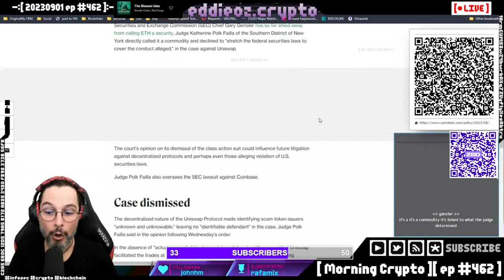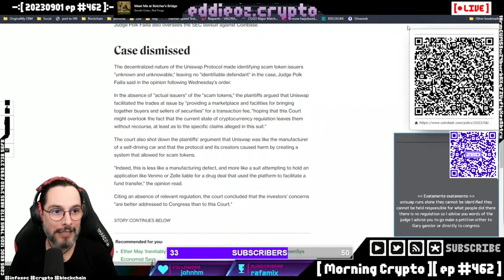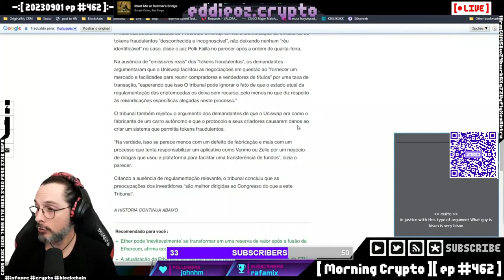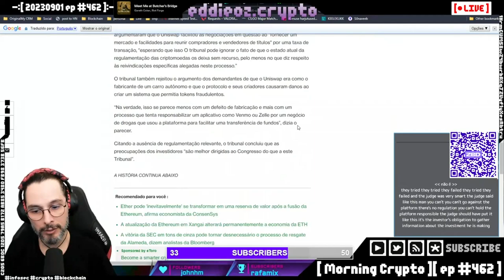Juiz decide em favor da Uniswap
Um grupo de investidores que perderam dinheiro com scam resolveram processar a Uniswap por não terem idenficado os emissores dos tokens